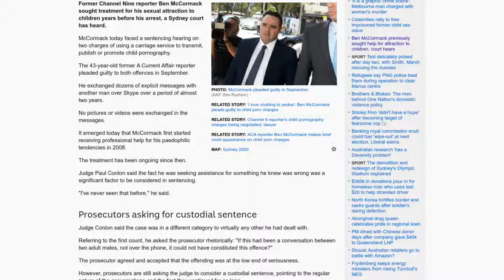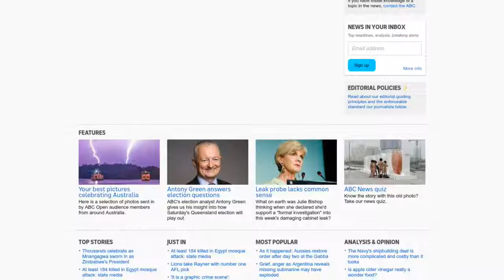[Newsa] Ben McCormack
Former Channel Nine reporter Ben McCormack sought treatment for his sexual attraction to children years before his arrest, a Sydney court has heard.

McCormack today faced a sentencing hearing on two charges of using a carriage service to transmit, publish or promote child pornography.

The 43-year-old former A Current Affair reporter pleaded guilty to both offences in September.

He exchanged dozens of explicit messages with another man over Skype over a period of almost two years.

No pictures or videos were exchanged in the messages.

It emerged today that McCormack first started receiving professional help for his paedophilic tendencies in 2008.

The treatment has been ongoing since then.

Judge Paul Conlon said the fact he was seeking assistance for something he knew was wrong was a significant factor to be considered in sentencing.

"I've never seen that before," he said.

Judge Conlon said the case was in a different category to virtually any other he had dealt with.

Referring to the first count, he asked the prosecutor rhetorically: "If this had been a conversation between two adult males, not over the phone, it could not have constituted this offence?"

The prosecutor agreed and accepted that the offending was at the low end of seriousness.

However, prosecutors are still asking the judge to consider a custodial sentence, pointing to the regular nature of the conversations and the fact they continued for so long.

McCormack's lawyers argued the messages were fantasy talk and were never acted on in any other way.

He will be sentenced on December 6.